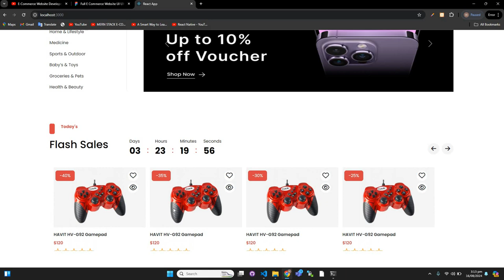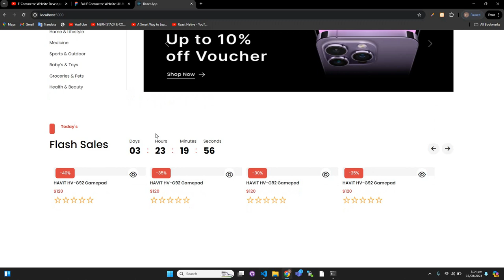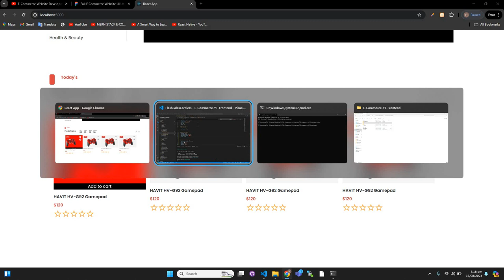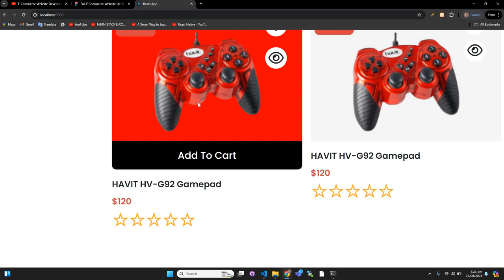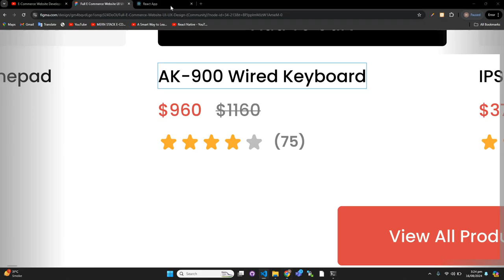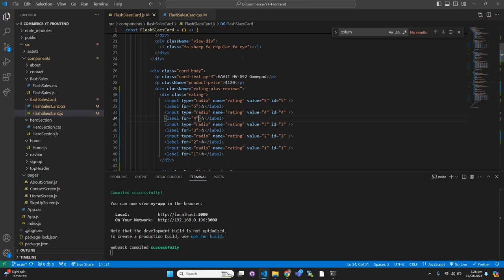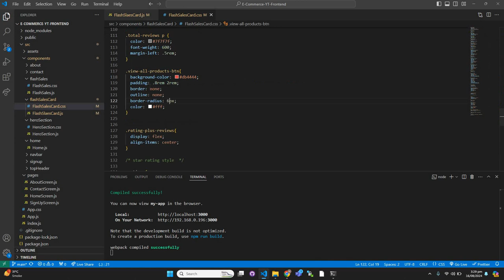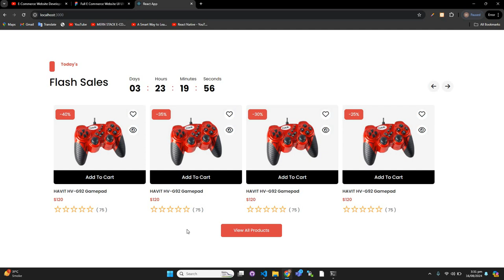Mern Stack E-Commerce Website Tutorial #12 || Flash Section Done